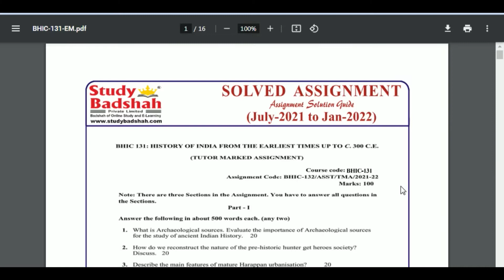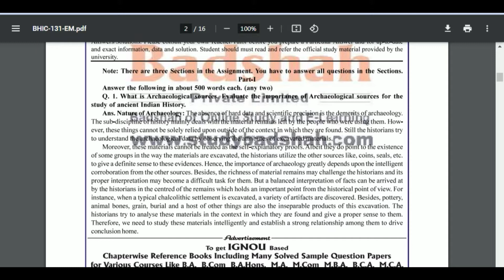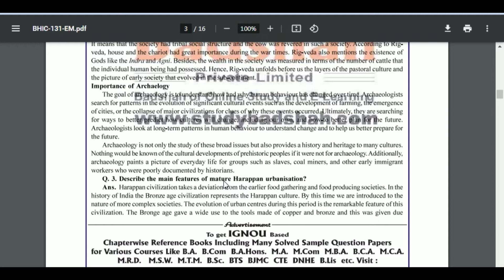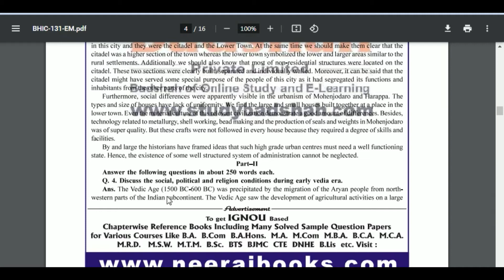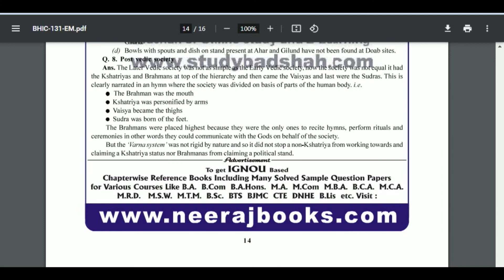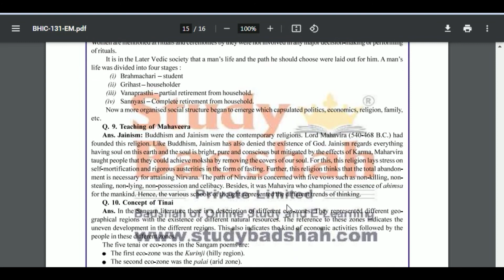BHIC 131 Solved Assignment 2021 22 | History of The India From The Earliest Times Up To C.300 C.E.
Buy this PDF :- 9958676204, 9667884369

BHIC 131 Solved Assignment 2021-22 In English Medium , BHIC 131 Solved Assignment 2022 , BHIC 131 Assignment 2022 , FREE BHIC 131  Assignment , IGNOU Assignments 2021-22- Gandhi National Open University had recently uploaded the assignments of this session for BDP/BA for the year 2021-22. Students are recommended to download their Assignments from this webpage itself. They don’t need to go anywhere else when everything regarding the Assignments are available during this text only.